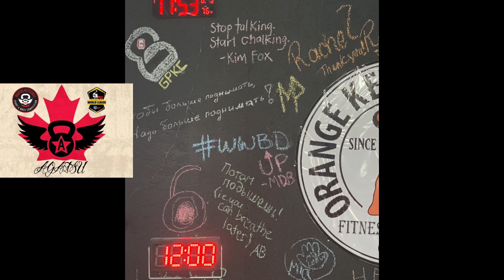Kettlebell Sport SNATCH 34kg(!), 174reps in 9min 30sec by Denis Vasilev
34kg kettlebell Snatch
for Agatsu Ottawa Gatineau Kettlebell Sport & Mace Competition
second exercise of 10min Kettlebell BIATHLON 32kg.

I did: Right arm 89reps + Left arm 85reps.
START at 00:39

That was interesting!
I’ve never done a max test Snatch with 34kg before.
Almost got the 10min! 25sec short 😅
Super happy with the pace, very pleased 20rpm works, wish the grip could last a bit longer !)
Personal Record anyways since I’ve never done it before! 😃

Did this set at the part of 10min Biathlon 32kg Competition.
Grateful to @agatsu_og for opportunity to participate 🙏
Grateful to teamokc for cheering and support!!!